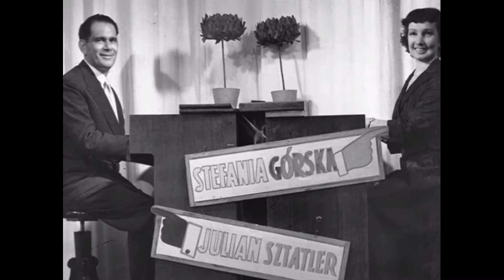Stefania Górska i Julian Sztatler - Kanarek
Kanarek
śpiewa: Stefania Górska i Julian Sztatler